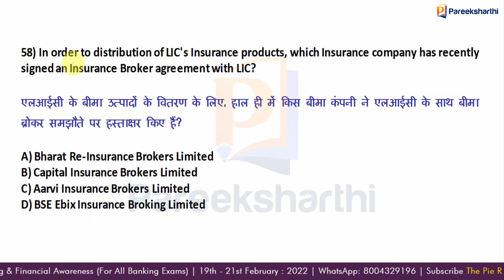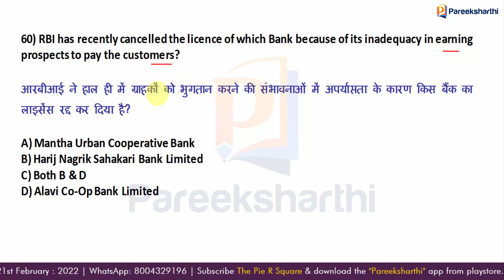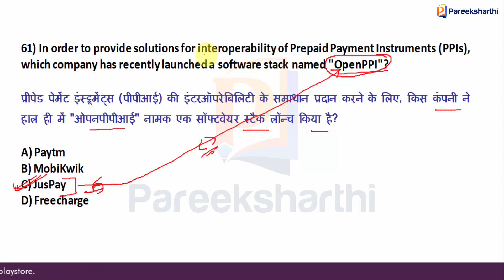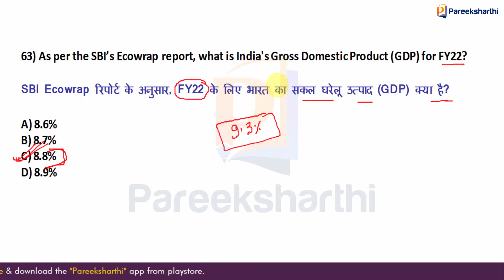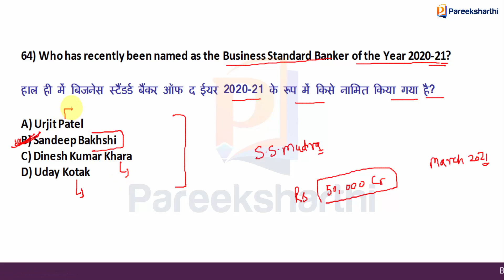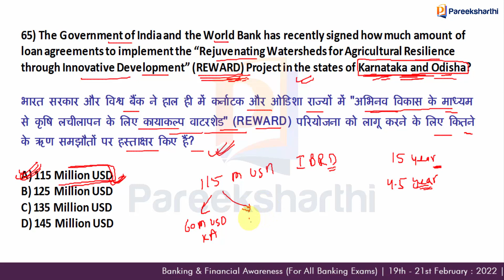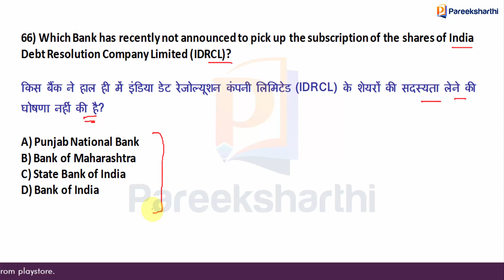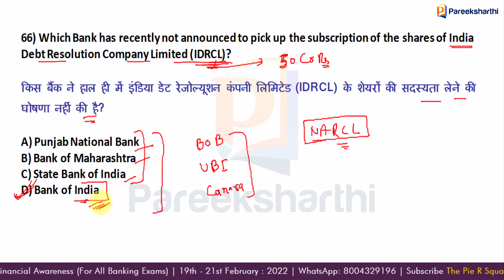Banking & Financial Awareness | 19th - 21st February : 2022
In this video, we are going to discuss the MCQs related to the Banking and Financial Awareness of February 2022. Similar videos of the previous months have already been uploaded in the playlist.
The aspirants of Banking Exams are expected to be highly benefitted by the questions discussed in this video. This video is very helpful for all Banking Exams like IBPS PO/Clerk, RRB PO/Clerk, SBI PO/Clerk, SBI CBO, Scale 2 GBO, Scale 3 and other promotional exams.
We have launched our new app and website named Pareeksharthi, where we have launched several video and PDF courses. We always concern about helping our banking aspirants to make a strong preparation. Below is the link from which you can purchase our courses.